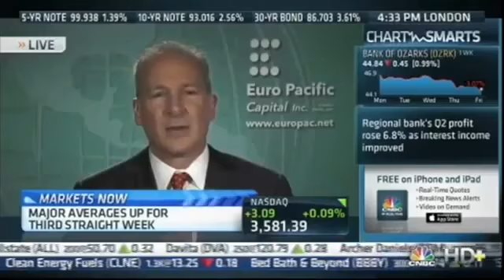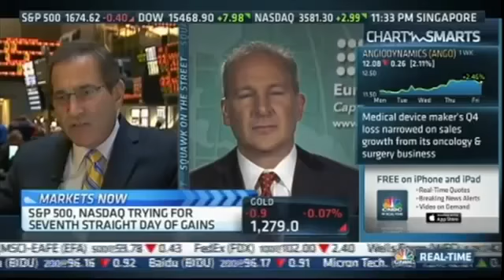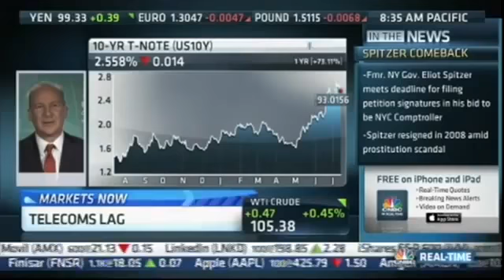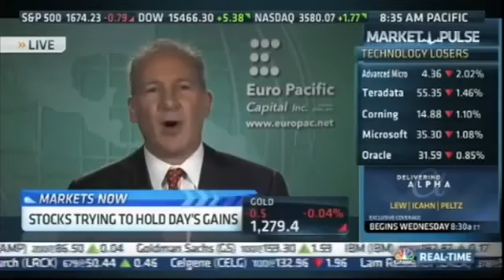Peter Schiff Fed Are Causing A Big Financial Collapse & The Next Fed Chairman After Bernanke